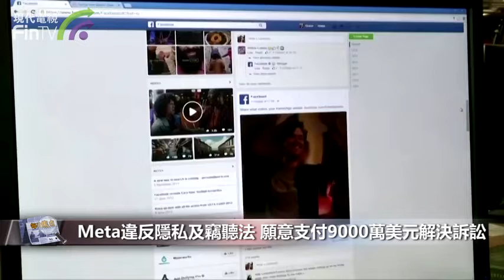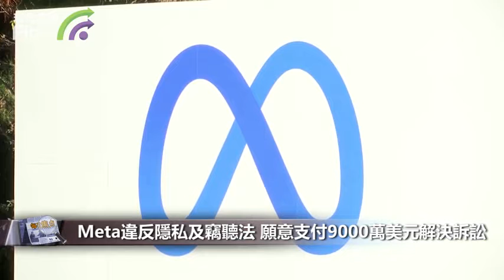Meta違反隱私及竊聽法 願意支付9000萬美元解決訴訟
Meta Platforms Inc同意支付9000萬美元以了結一項長達10年的隱私訴訟，該訴訟指控Meta在Facebook用戶退出社交媒體網站後仍在跟蹤他們的互聯網活動。根據當地法院向加州聖何塞的美國地方法院提交了初步和解方案，該方案需要法官的批准。該協議還要求Meta刪除其不當收集的數據。

有指用戶指控 Meta 使用插件存儲cookies，當用戶訪問含有Facebook“點贊”按鈕的外部網站時，cookies會跟蹤他們，這違反了聯邦和州的隱私和竊聽法。據稱，Meta隨後將用戶的瀏覽歷史編入個人資料再出售給廣告商。由於該案件在 2017年6月被駁回但在2020年4月被聯邦上訴法院重新提起，該法院表示用戶可以試圖證明該公司不公正地獲利，並侵犯了他們的隱私。Meta隨後試圖說服美國最高法院受理此案，但沒有成功。

據和解文件顯示，該公司否認存在不當行爲但爲了避免訴訟成本和風險而達成和解。Meta的發言人Drew Pusateri表示：“和解符合我們社區和股東的最大利益，我們很高興能解決這個問題。”而原告的律師計劃從和解基金中收取最高2610萬美元的律師費，占比29%。這起訴訟始于2012年2月。此外Facebook還面臨其他隱私投訴。有指於2019年7月，該公司同意在美國聯邦貿易委員會的一項和解中加強隱私保護，並支付50億美元的罰款。周一，德克薩斯州總檢察長起訴Meta，稱該公司未經用戶許可收集面部識別數據。